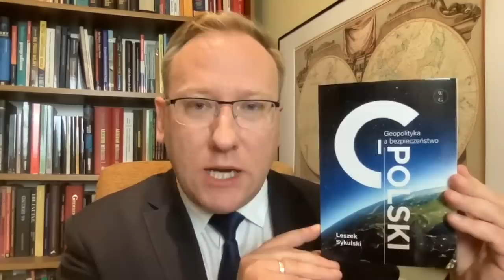750. Ukraina pominęła Polskę w rozmowach o współpracy zbrojeniówek | Odc. 760 - dr Leszek Sykulski